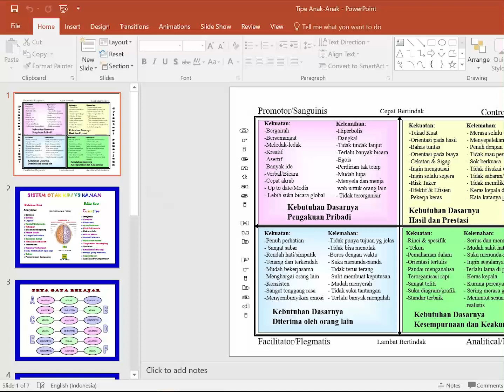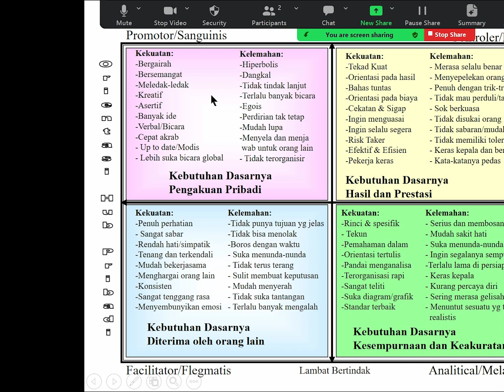Kembali Kepada Profesi yang Benar Sesuai Dengan Panggilan Jiwannya | Bagian 1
Channel ini adalah channel resmi milik ayah edy parenting

Konsultasi khusus untuk pemetaan minat & bakat anak silakan menghubungi:
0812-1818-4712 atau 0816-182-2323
Seminar & Webinar silakan menghubungi:
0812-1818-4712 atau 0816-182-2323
Untuk pemesanan buku Ayah Edy silakan menghubungi: